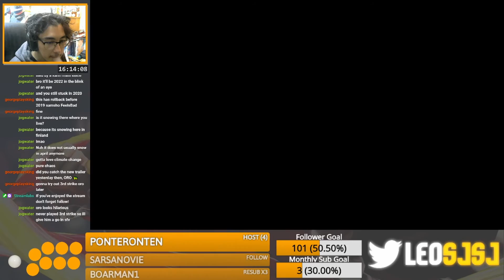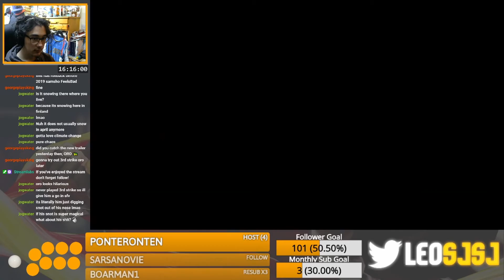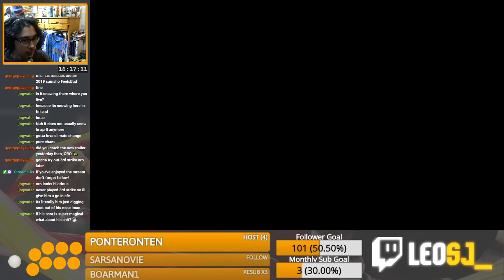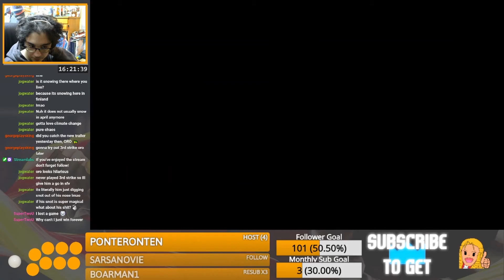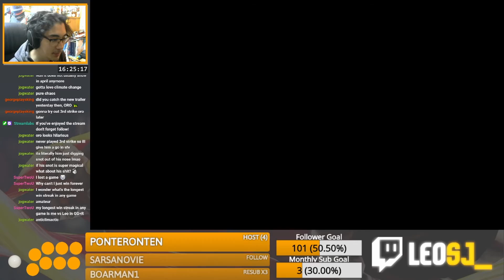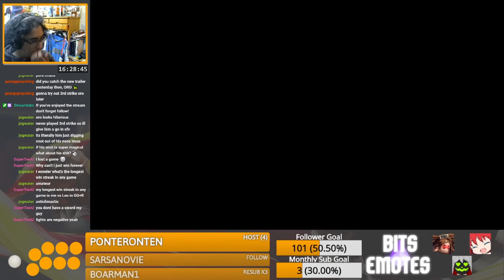Let's Learn Samsho V Special #2